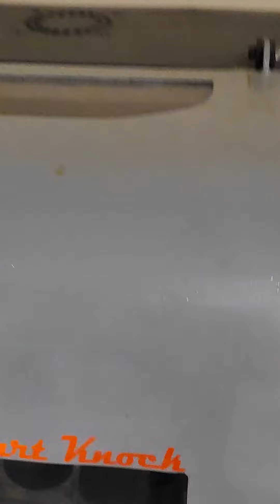New warehouse of Cricket shop italy | First Cricket store in Europa